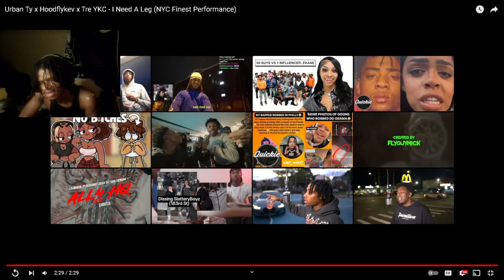CRAZY Sample!! 🔥🤧 | Urban Ty x Hoodflykev x Tre YKC - I Need A Leg (NYC Finest Performance) REACTION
Urban Ty x Hoodflykev x Tre YKC - I Need A Leg (NYC Finest Performance)